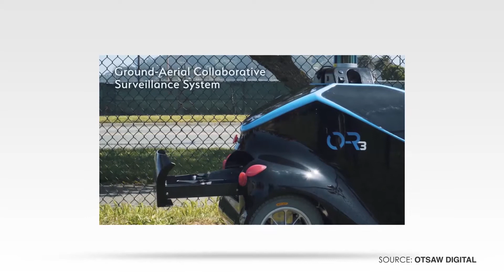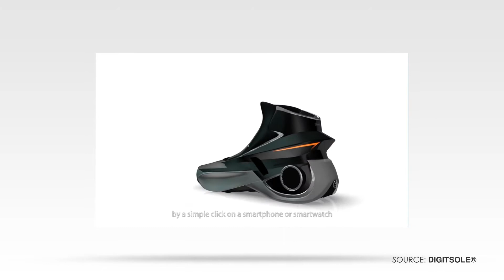Auto Robocop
Ahora usted puede comprar zapatos como de Marty McFly, pero aún mejores, con tecnología de smartphone. Ventanas con paneles solares y el auto Robocop.